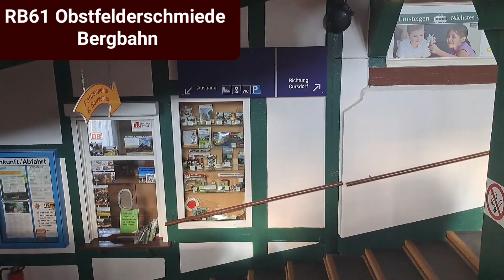Ein Tag im Thüringer Wald (5/6) [Bergbahn]